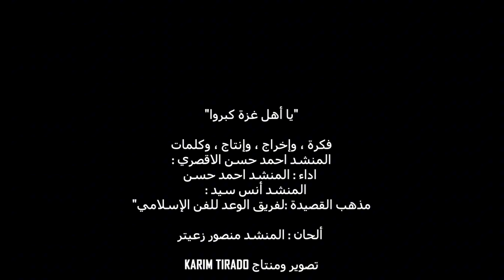يا أهل غزة كبروا " بدون موسيقي " - المنشد أحمد حسن الأقصري و المنشد أنس سيد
للاستماع الي النسخة الاصلية من انشدوة يا أهل غـــ.ـزة كبروا بصوت المنشد احمد حسن الاقصري و المنشد @anas_sayed-YT
و للاستماع و تحميل أنشودة يا  غزة كبروا بدون موسيقي علي جميع املنصات من الرابط التالي :